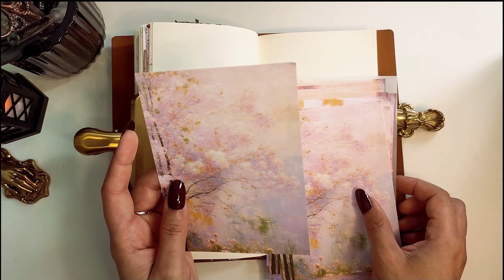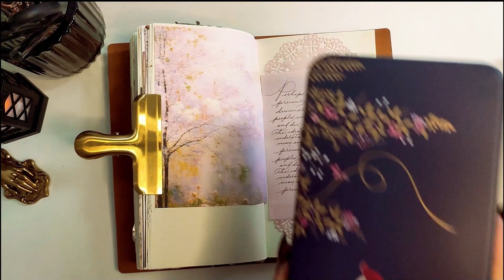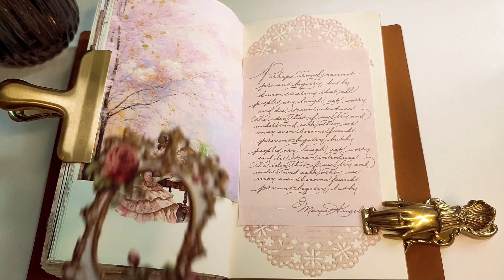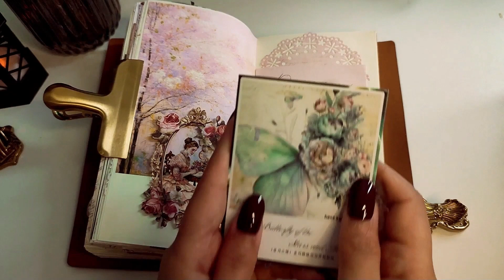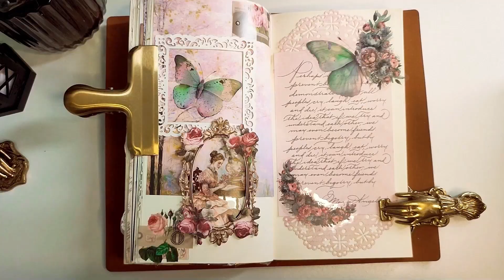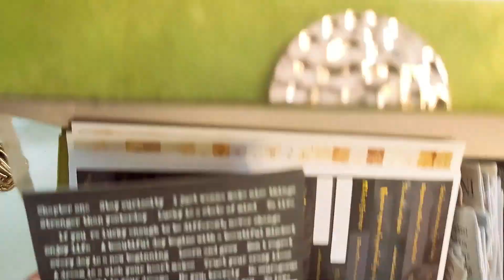ASMR 🌺Aesthetic Journaling Pretty Pink Diary Collage Scrapbooking | Journal With Me Relaxing ✨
Thank you so much for showing me your love and support with my channel.  Hope you love this collage. Wishing everyone an inspired day!

The materials used in this video have been purchased from Temu and Shein.